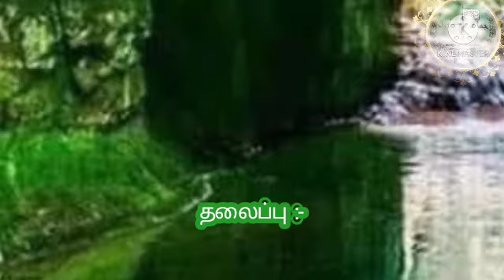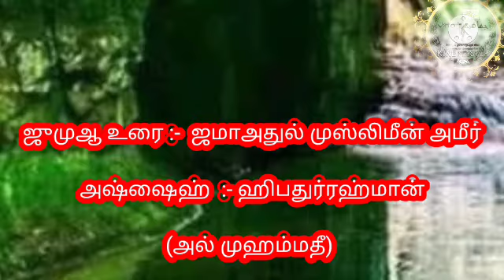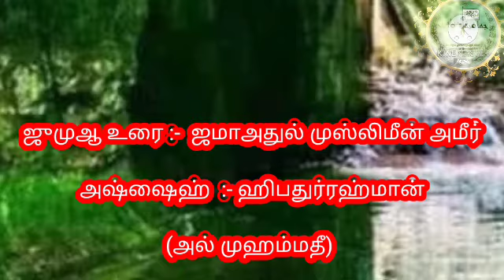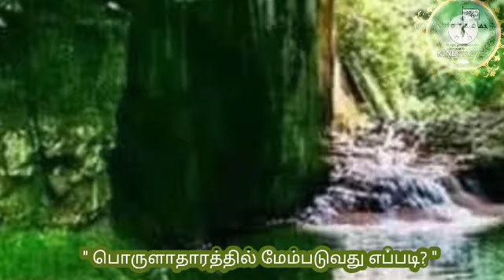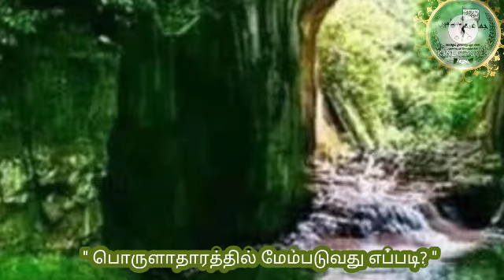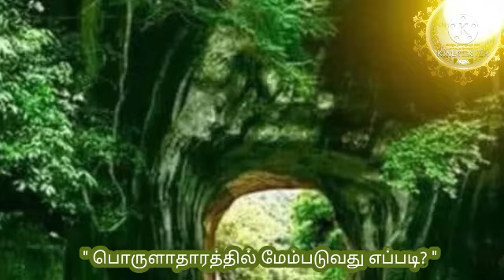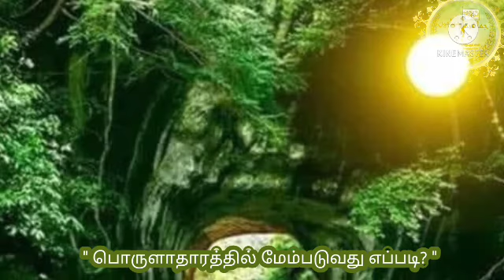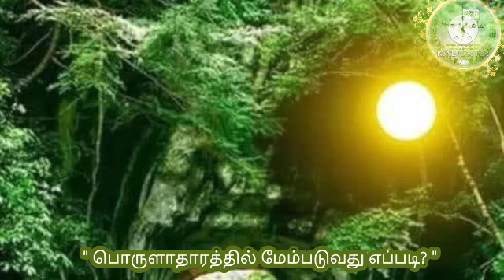" பொருளாதாரத்தில் மேம்படுவது எப்படி? "